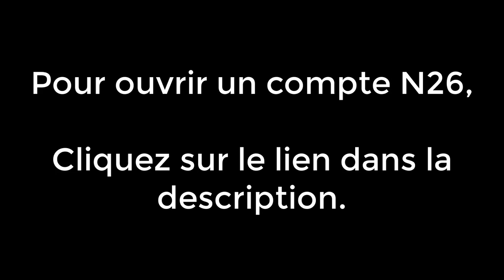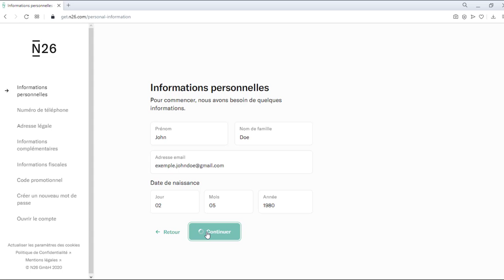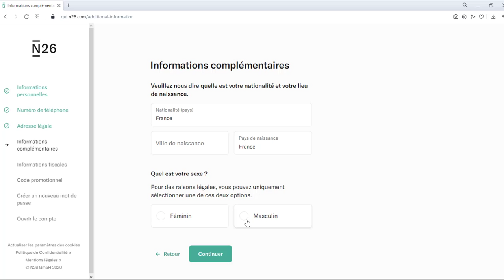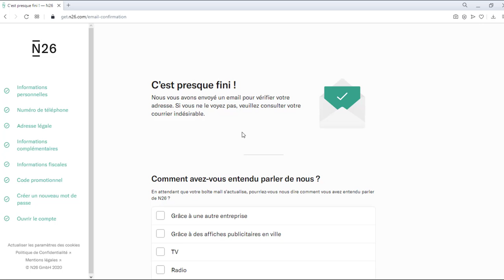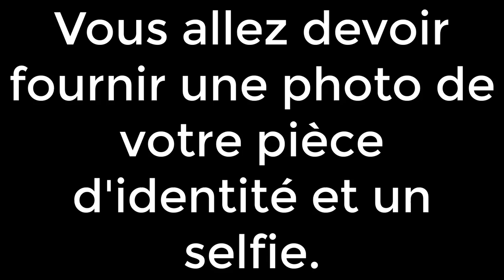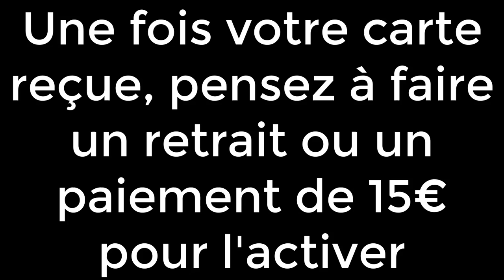😳 Gagner Argent Internet 🤯🤑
Tu veux recevoir mes autres bon plans? Clique ici et inscris-toi sur ma liste whatsapp! 😉

gagner argent sans rien faire,
gagner argent sondage,